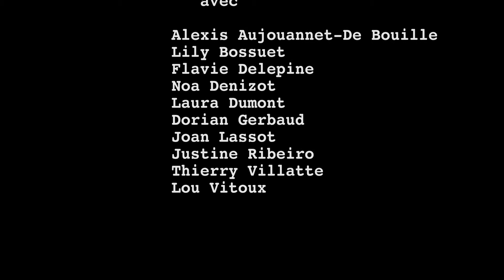Festival du film environnemental (Cérilly 2022) - Le ballonnier - Prix de l'originalité